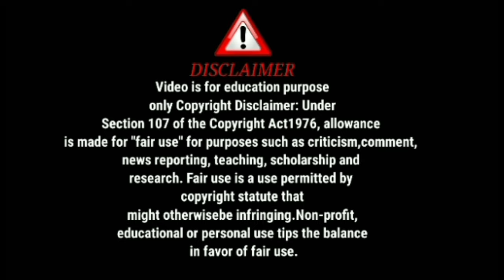অমাবস্যা আর মেয়ে কে সহ্য করতে পারছেনা/কারন টা কি